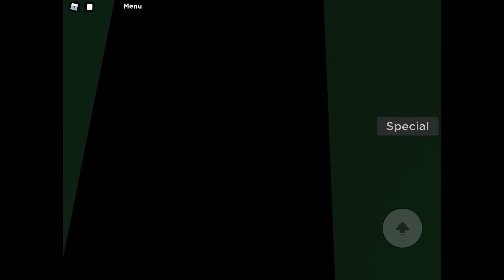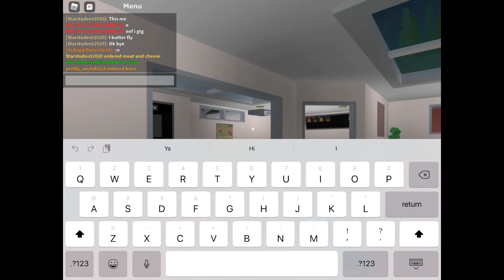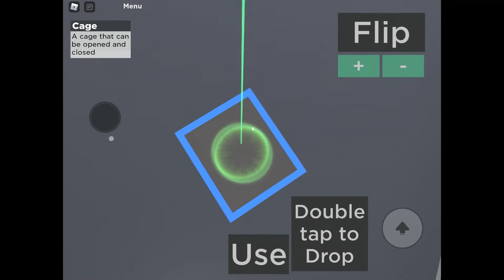Microwave Hat | Cook Burgers | ROBLOX * NEW *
ROBLOX GAMES..